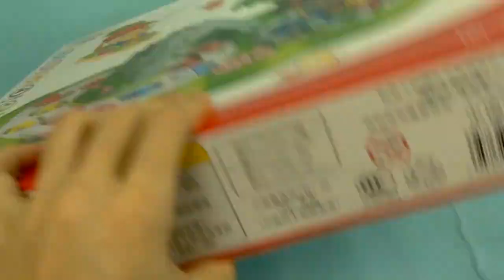Parent-child Fishing: The Perfect Toy For Kids!